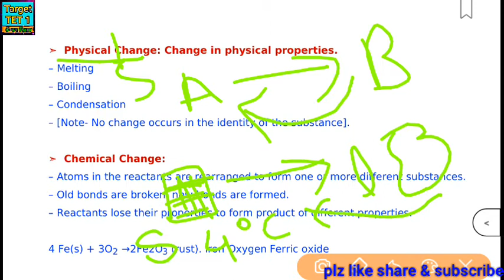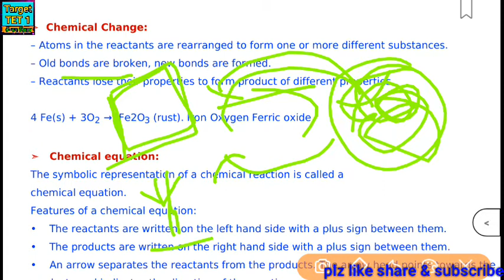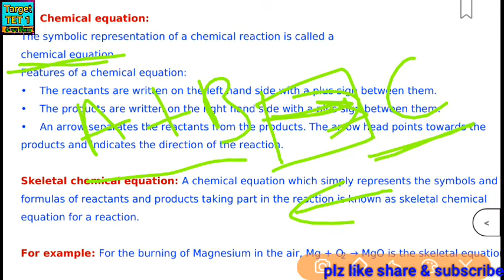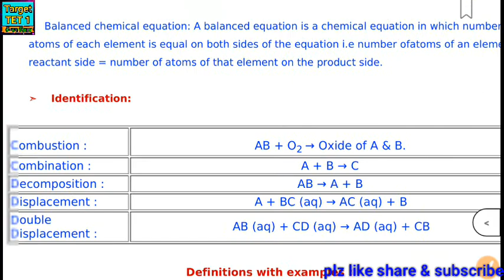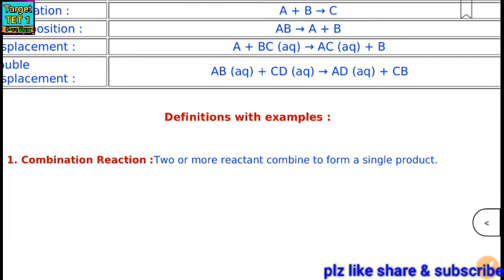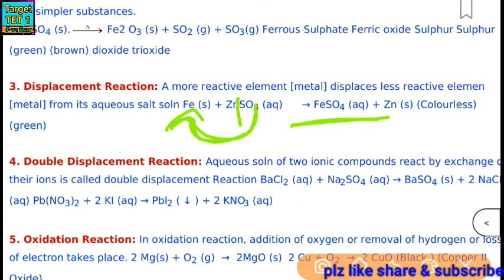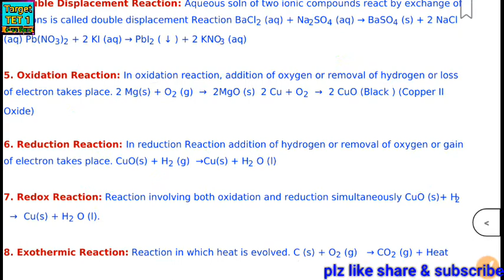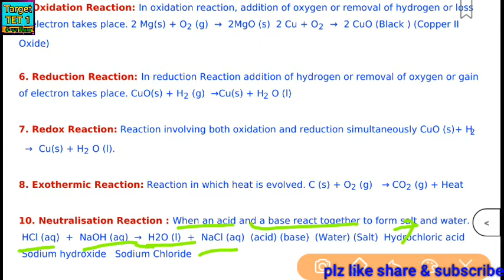TGT science chapter -1 chemistry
🌿अगर आप भी tgt science की तैयारी करना चाहते हैं तो जुड़े हमारे टेलीग्राम चैनल के साथ
🍁यहाँ आपको tgt science के pdf भी मिल सकते हैं🍁
☺☺नीचे दिए लिंक पे क्लिक करके आप हमारे चैनल के साथ जुड़ सकते हैं☺☺
🌺🌺Target TET 1🌺🌺
Preparation -UPTET,CTET,SUPERTET,DSSSB,NVS,KVS,ARMY SCHOOL,TGT,PGT